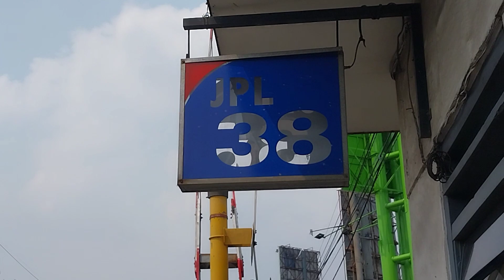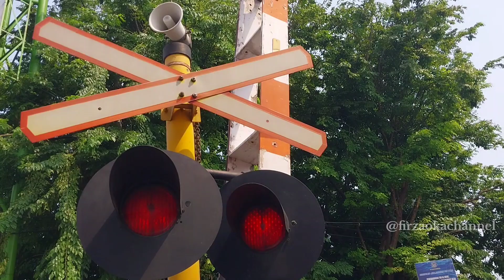Palang Perlintasan Kereta Api Flyover Juanda Aloha Sidoarjo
Perlintasan kereta api JPL 38 Aloha Sidoarjo, dengan penampakan Flyover Aloha Juanda Sidoarjo Jawa Timur.